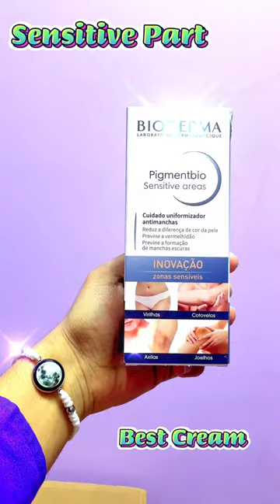Bioderma pigmentbio sensitive area